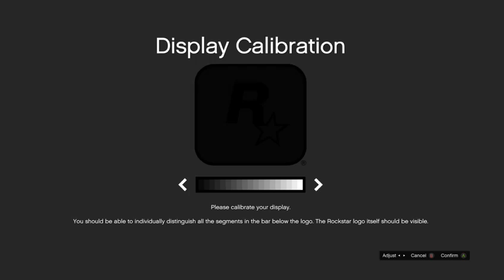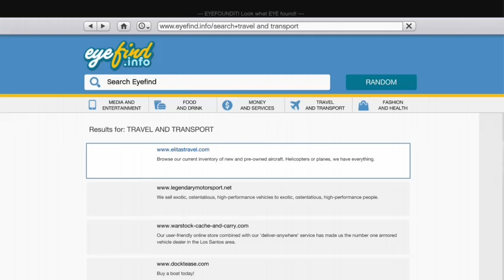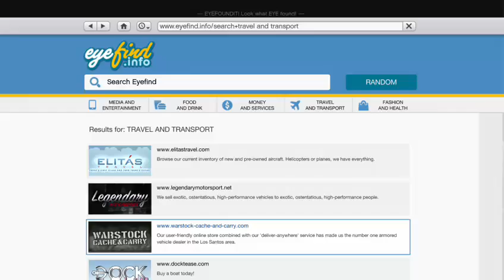Grand Theft Auto V Singleplayer 2018-08-18